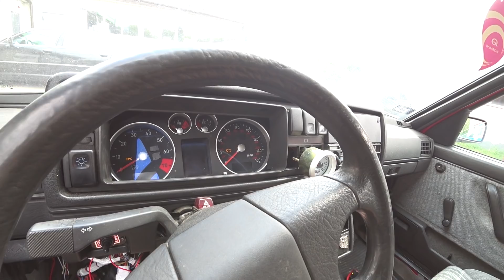GOLF II 1.8 TURBO QUATTRO, KUPIŁEM NIEDOKOŃCZONY PROJEKT...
Siemanko
Dzisiaj przedstawiam Wam nowy nabytek, jest to nietuzinkowy golf, ale wszystko w filmiku...
Wiem że wielu z Was będzie burzyć się o to quattro ale niestety audi tak ten rodzaj napędu nazwało w modelu TT a że to z niej swap to taką nomenklaturą się posługuję(wiadomo że mamy tu haldex).
Dalsze losy golfika na pewno udokumentuję w filmikach.
Pozdro!!!

ALBO
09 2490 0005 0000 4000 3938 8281